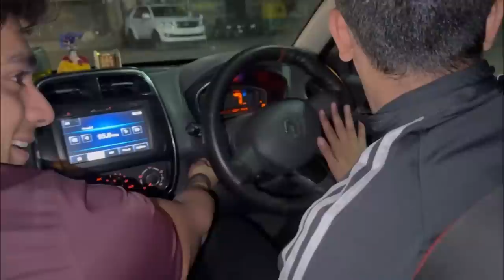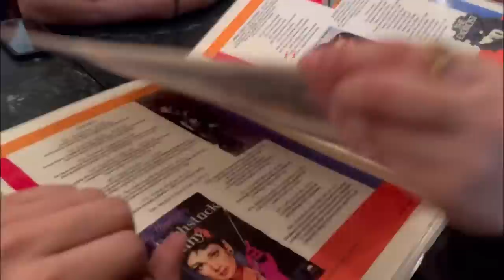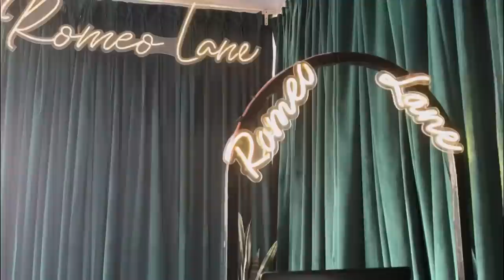Urgent HELP chaiye - Fun & Workout VLOG